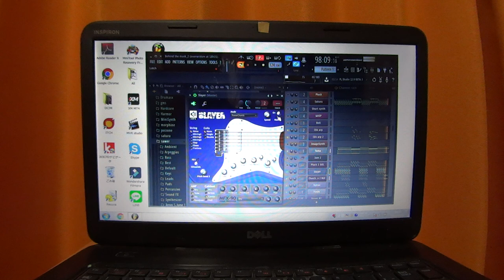Y.M.O 「Behind The Mask」 Programming Performance 1-2【Full version】Fat plugged guitar programming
Computer Programming Act 1
【Full version】Fat plugged guitar programming